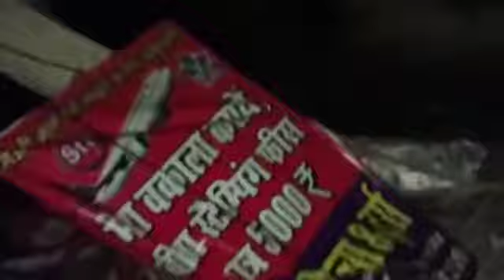महराजगंज: रात के अंधेरे में मनबढ़ों का आतंक, अनियंत्रित गाड़ी घुसायी मोबाइल की दुकान में